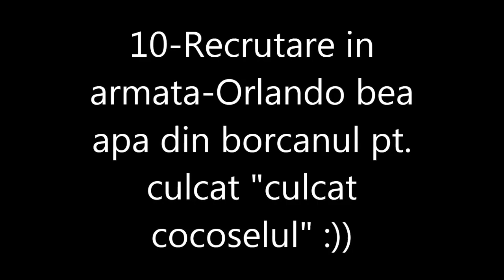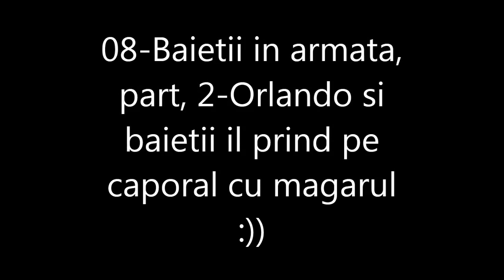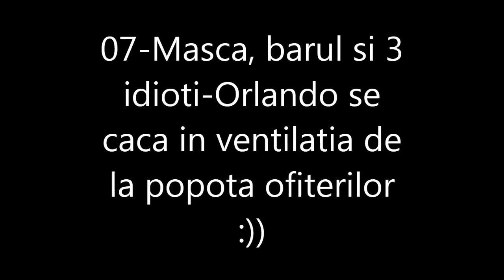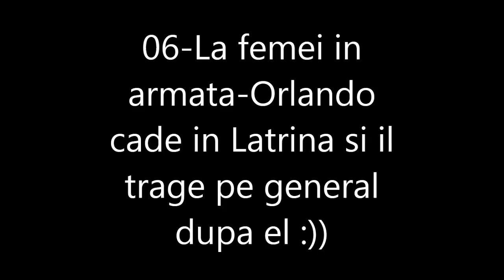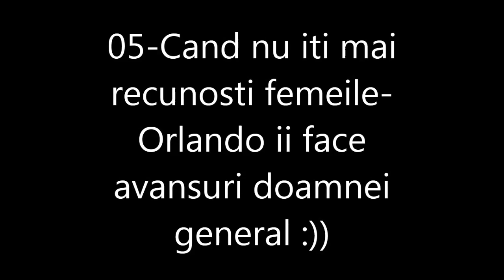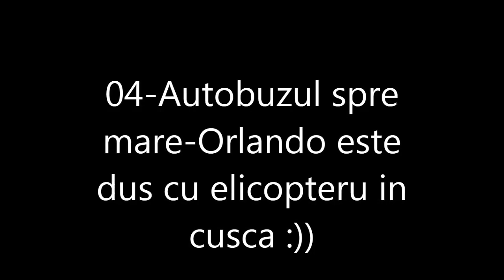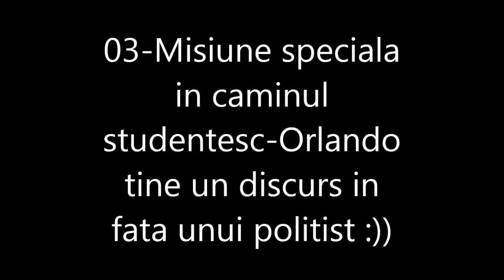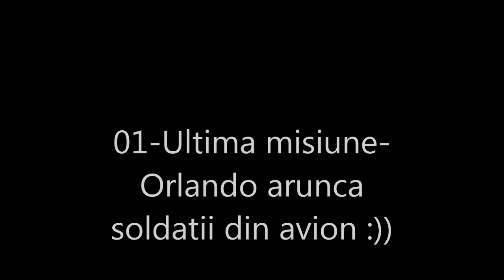Doi Degeaba in armata -Top cele mai bune 10 faze cu Orlando din armata!